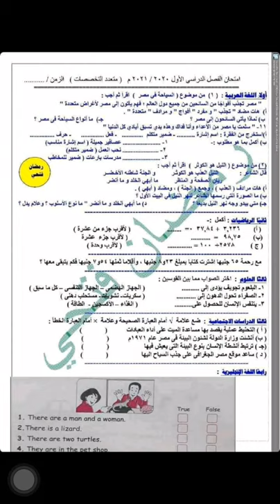نموذج امتحان الصف الرابع نصف العام كل المواد ورقه واحده